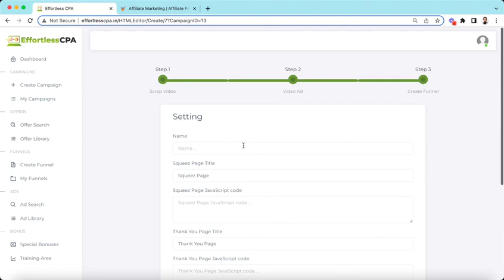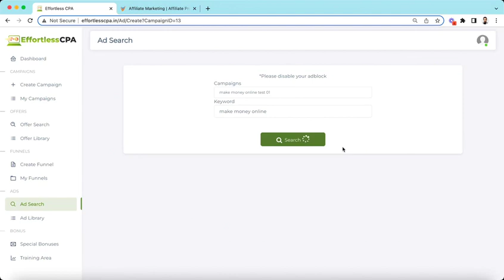EffortlessCPA OTO⚠️ - 1 to 5 OTOs➞➞ links Below -⚠️ EffortlessCPA Bonuses